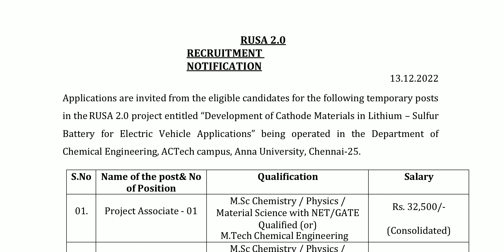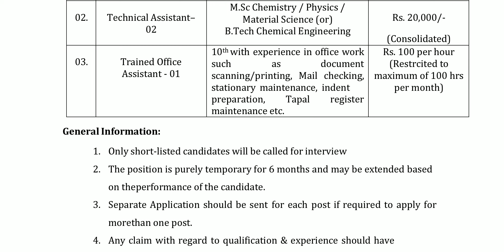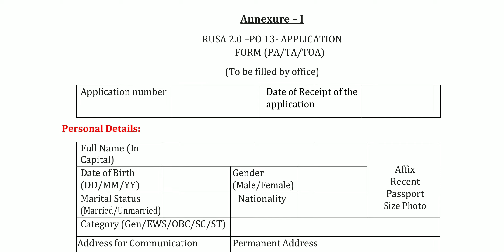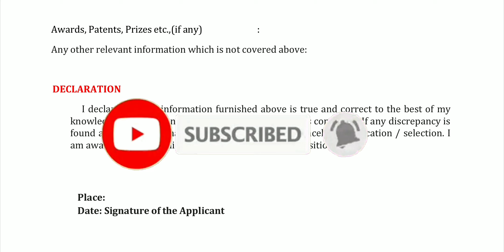Anna University Recruitment Project fellow 2022-2023